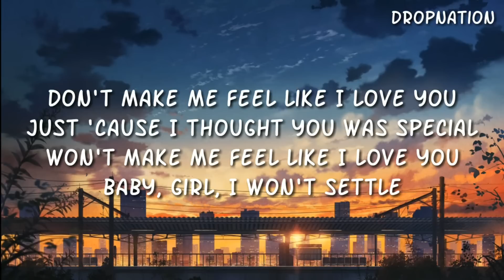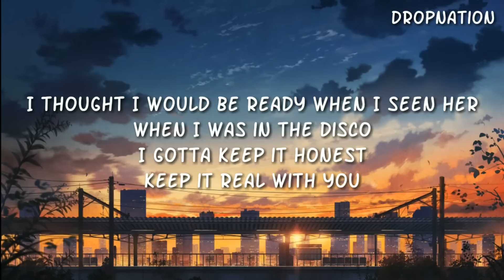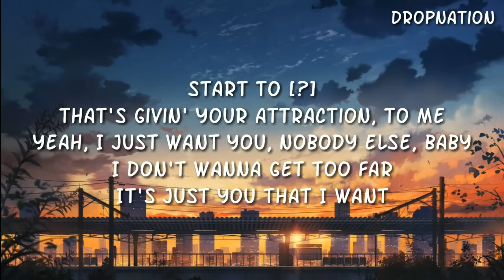Calvin Harris - Nuh Ready Nuh Ready ft. PARTYNEXTDOOR (Lyrics)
● Support DropNation